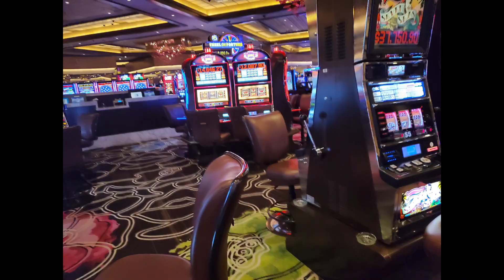videos De puros compas Desde El Norte De california saludos🤳🎶🎙📽🇺🇲